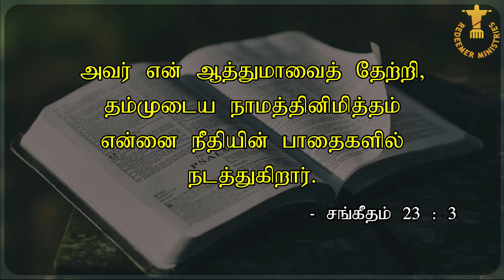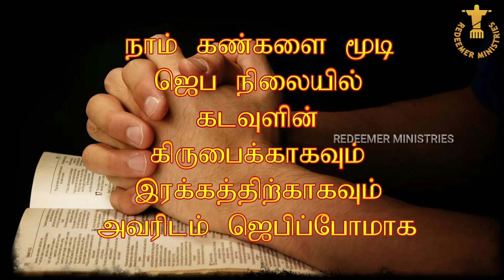TWILIGHT VIGIL PRAYER DAY 878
SPECIAL PRAYER BASED ON சங்கீதம் (Psalm) 23:3

கர்த்தர் என் ஆத்துமாவைத் தேற்றுகிறார்
சங்கீதம் (Psalm) 23:3

ஜெபக் குறிப்பு :

நமது குளியல் (bath rooms) & கழிவறை களை (toilets) சுத்திக ரிப்பதற்கான அனைத்து வகை liquids & powder தயாரிப்பவர்களை யும், அவர்கள் குடும் பத்தாரையும் நினைவு கூர்ந்து கரிசனையோடும், கருத்தோடும்  ஜெபிப்போமாக.